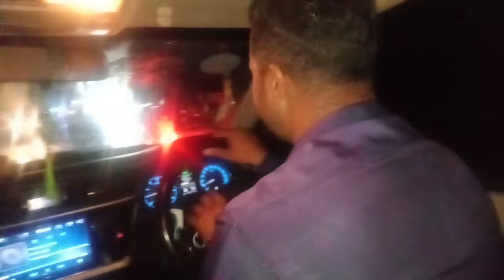Ajj hum birthday party pe gy . Birthday celebrations in my in laws.